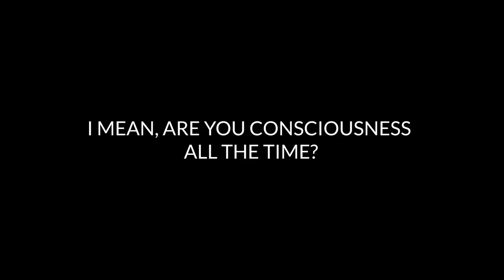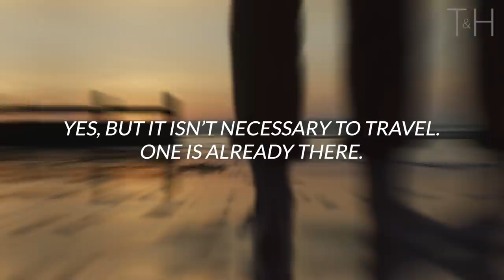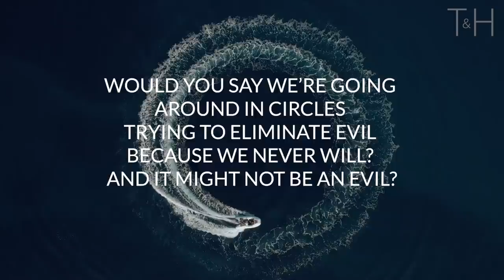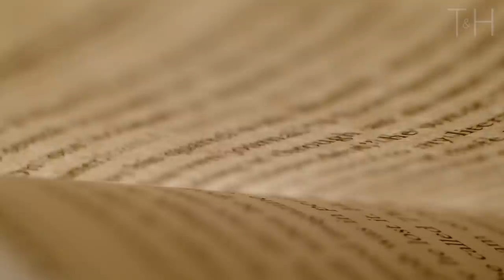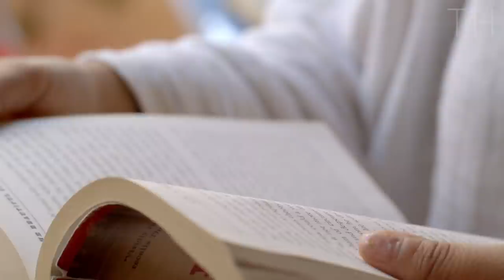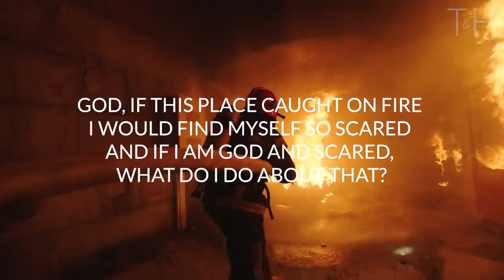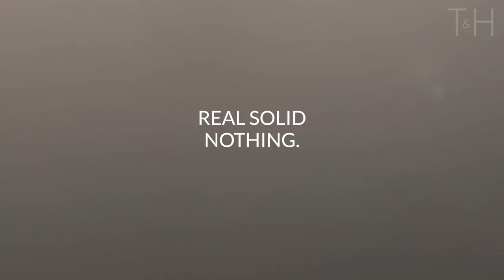The Secret Truth About God - Alan Watts On Our Universe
An powerful and profound speech by Alan Watts on playing god.
Original Audio sourced from: “On Being God Q&A ” by Alan Watts
►“You don’t look out there for God, something in the sky, you look in you.”